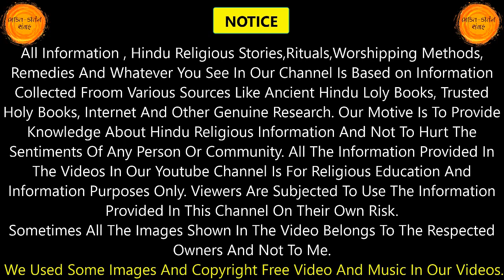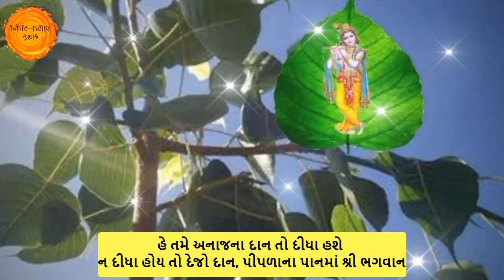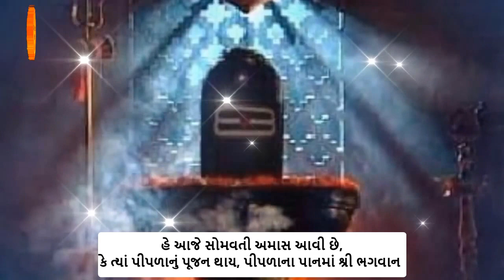સોમવતી અમાસ નું ભજન | Somvati amavasya 2022 bhajan gujarati lyrics | Somvati amas bhajan lyrics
તો આજના આ વિડિયોમાં આપણે સૌ સોમવતી અમાસનું ભજન સાંભળીશું.